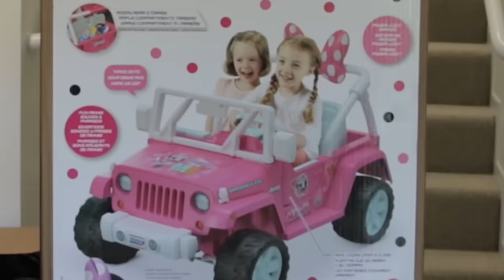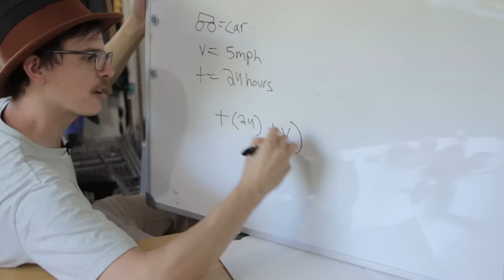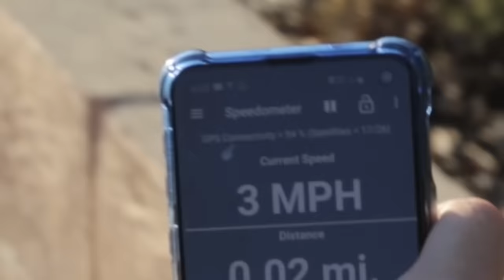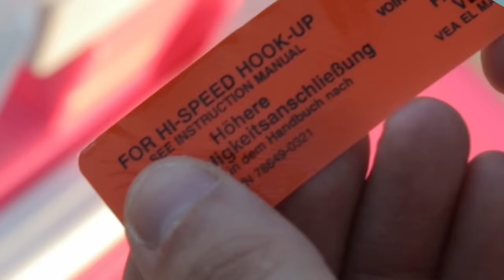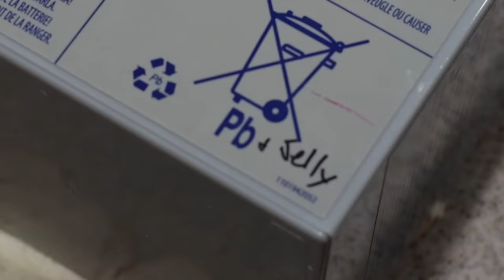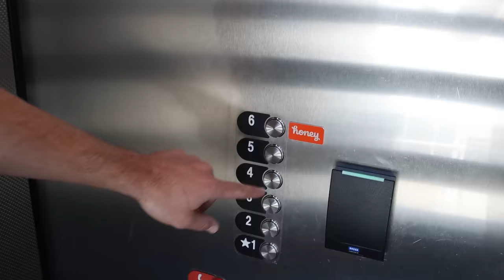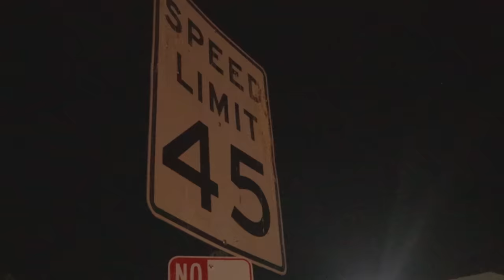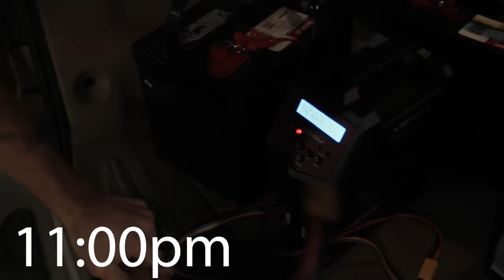Driving A Barbie Jeep 24 Hours Straight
Ian and William attempt to cross Los Angeles in a toy car.
Its 10 million members save an average of $28.61 on stores like Amazon, eBay, and Walmart.

Thanks to: John Willner, Ian Dokie, David Seelos